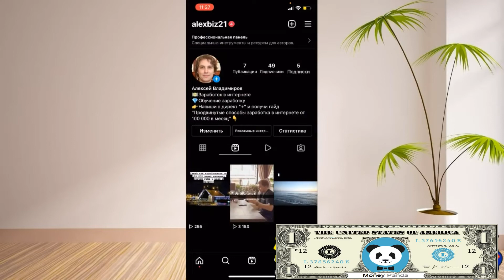Результаты Продвижение Рилс В Инстаграм | Хештеги Для Продвижения Рилс В Instagram #6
Урок 6 - Результаты работы наших рилс

Результаты Продвижение Рилс В Инстаграм | Хештеги Для Продвижения Рилс В Instagram